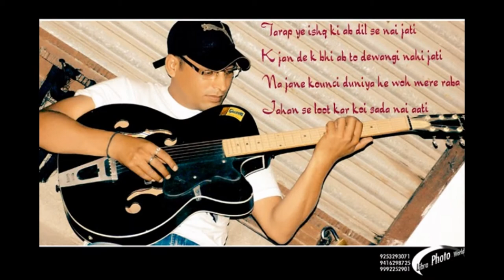Raj Saini Photography 92532 93071